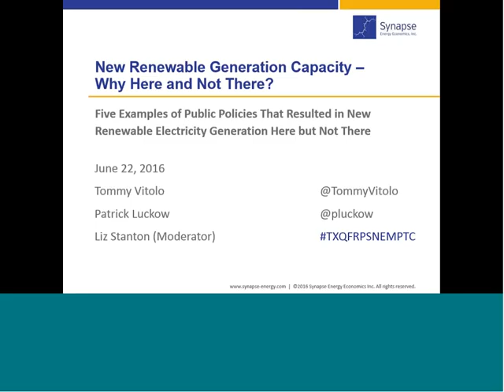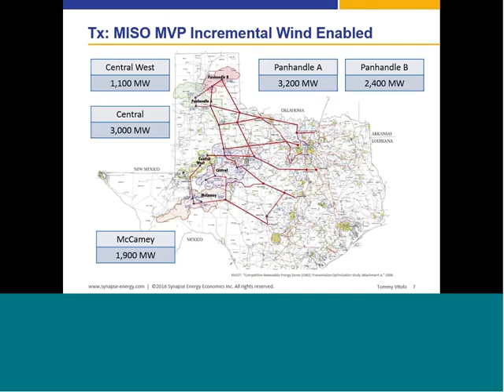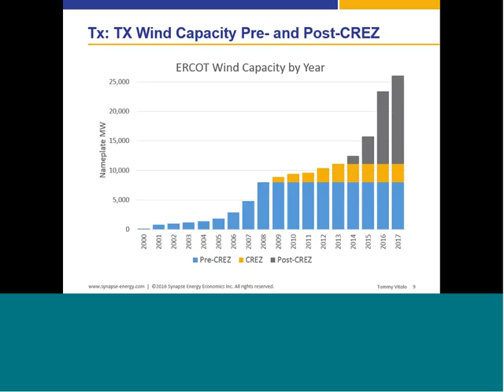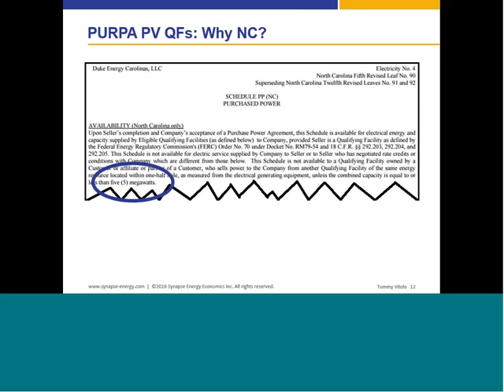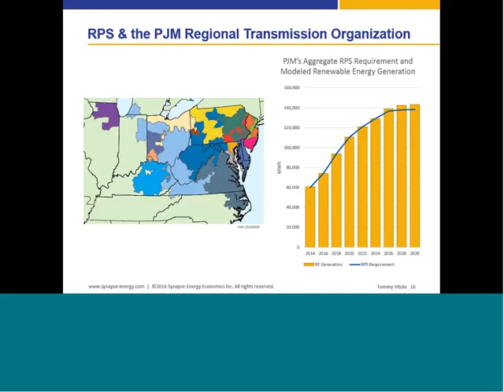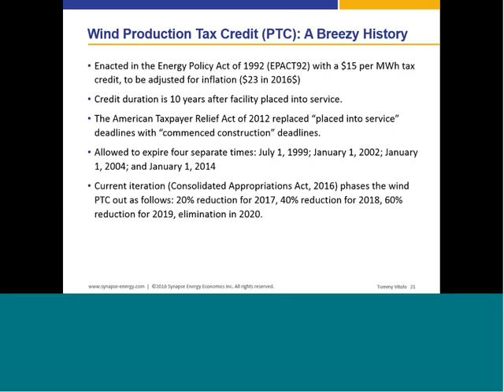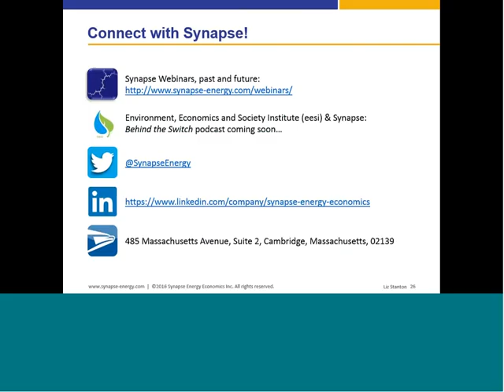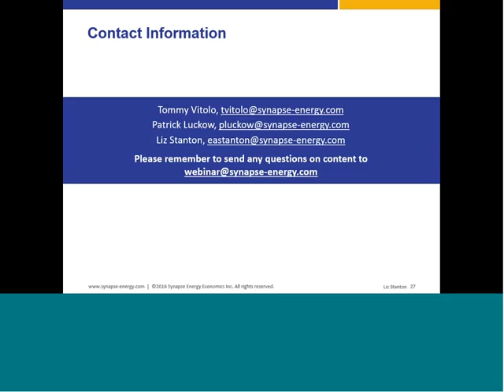New Renewable Generation Capacity - Why Here and Not There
Renewables as a fraction of all new electric generation capacity has been trending upward for a half decade or more. However, the construction of new wind, solar, and other renewable generation capacity is far from uniformly distributed across the contiguous United States. In this webinar, Synapse Senior Associates Dr. Tommy Vitolo and Patrick Luckow investigates the extent to which regulatory policies, resource potential, utility structure, and financial considerations have influenced the deployment of renewable generators throughout the country, and how small changes in any of these factors can yield enormous differences in deployment.

Moderated by Dr. Elizabeth A. Stanton.